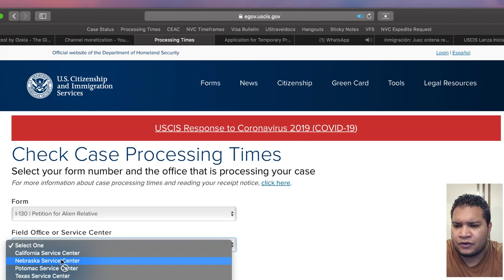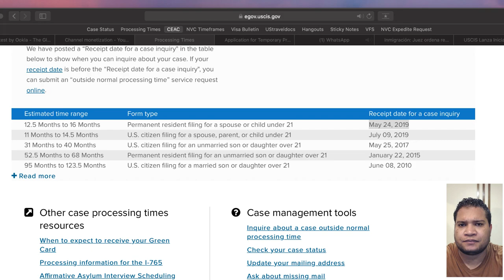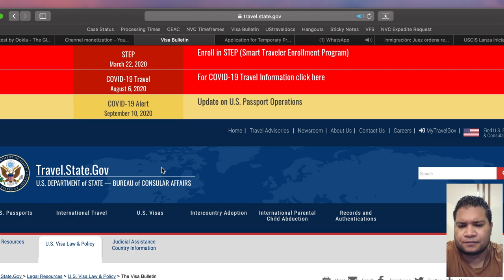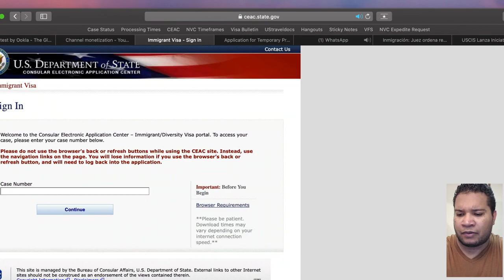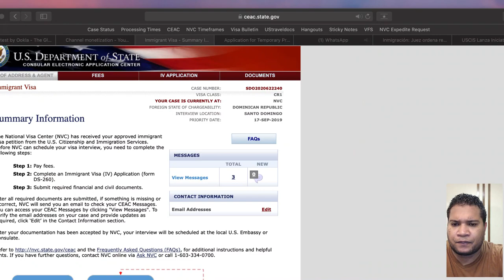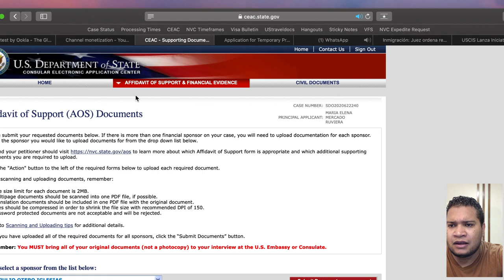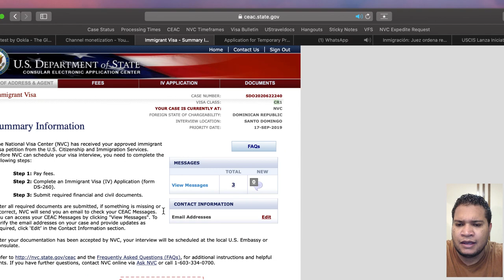CONSULTAS Y REVISION DE CASOS EN VIVO (SEPTIEMBRE 11, 2020)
Te presentamos las ultimas notificias sobre inmigración y respondemos tus preguntas y revisamos tus casos en vivo.

ARIES LUZON (Consultor de Inmigración)

Consejo de administración

189,938 -